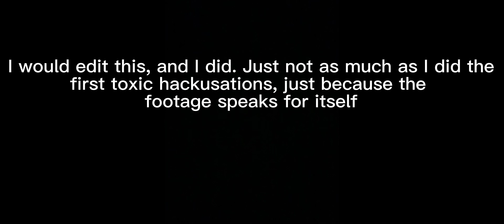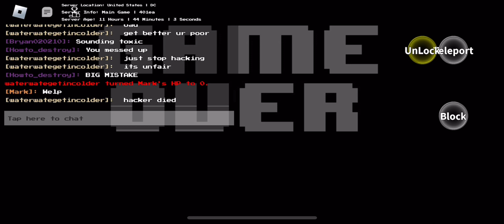Toxic Hackusations 2